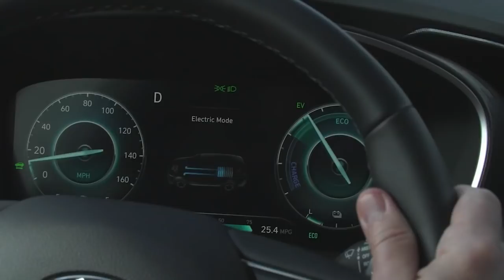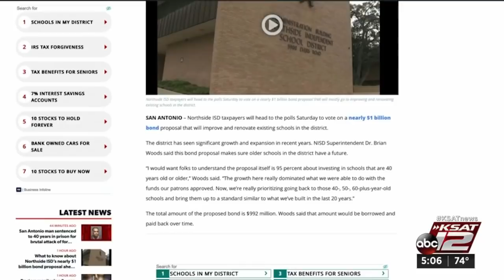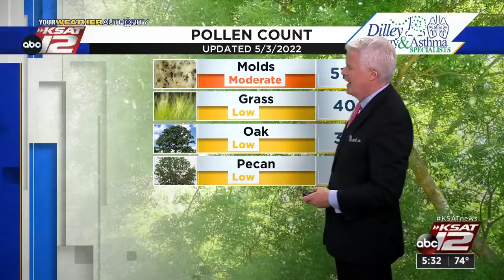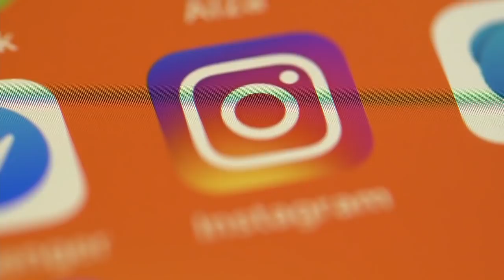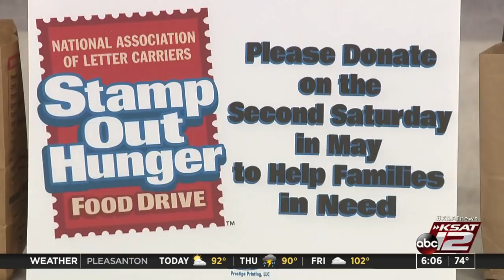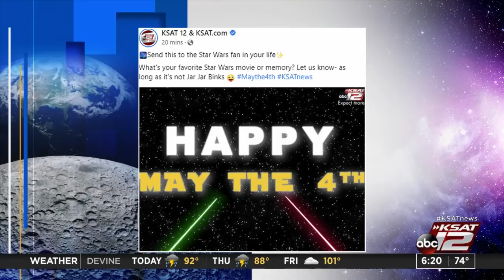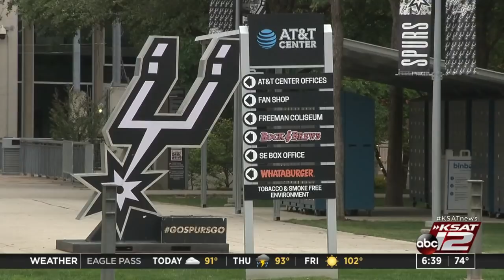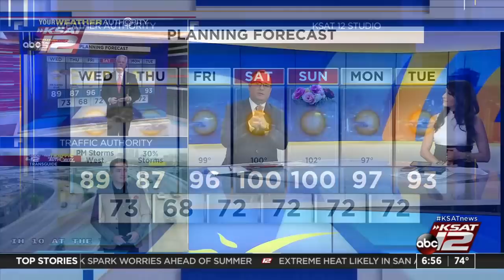Good Morning San Antonio : May 04, 2022